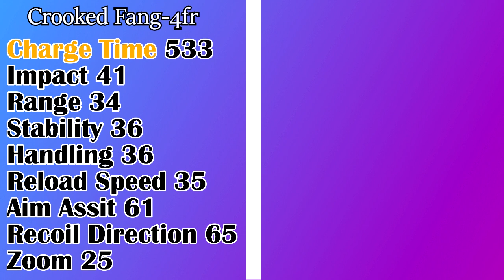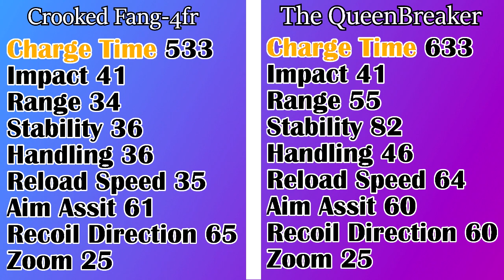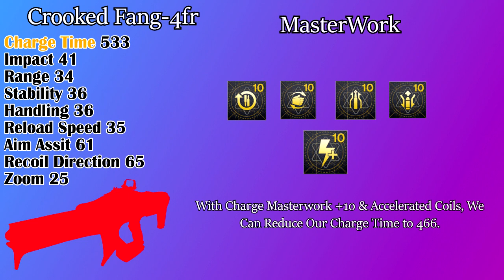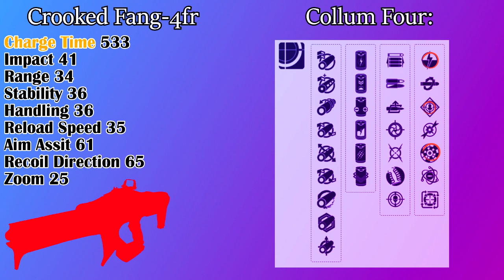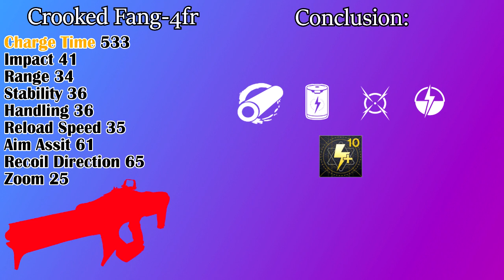Creating a Mini QueenBreaker | Crooked Fang - 4FR Role - Destiny 2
Hi everyone and welcome to today's Destiny 2 video where I cover how to create your own mini Queenbreaker Linear Fusion using the Crooked fang-4fr. This is a full breakdown video covering the ideal perks to achieve all of this and is very easy to follow, so sit back an enjoy the video.

Enjoy my monster hunter world mixed sets? Why not take a look at the other builds I've created:

Enjoy :D